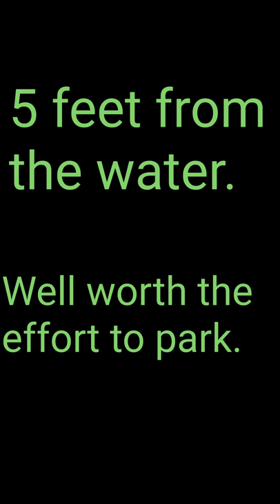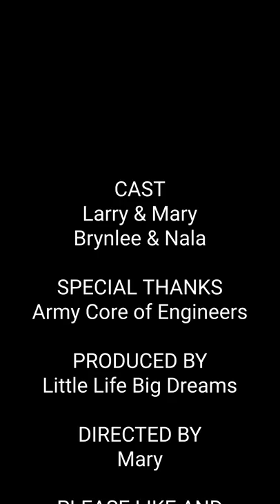Mill Creek Campground, Lampe - Table Rock Lake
This was the last day of the season this campground was open it was very quiet and peaceful. The moon was absolutely stunning.

ATAK Model 552 Pro-Focus 1000 lumens Black LED Lithium-Ion Rechargeable Flashlight

Click on the link below to check us out on Facebook, Instagram and our web page.